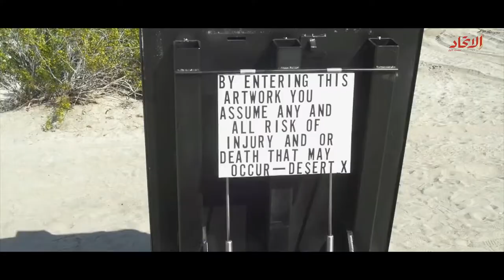ديزرت إكس.. معرض للأعمال الفنية في الهواء الطلق | صحيفة الاتحاد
معرض "ديزيرت إكس" للزوار معاينة 16 عملاً ضخماً لفنانين من مختلف أنحاء العالم مقامة في الهواء الطلق على طول وادي كواتشيلا في جنوب ولاية كاليفورنيا.